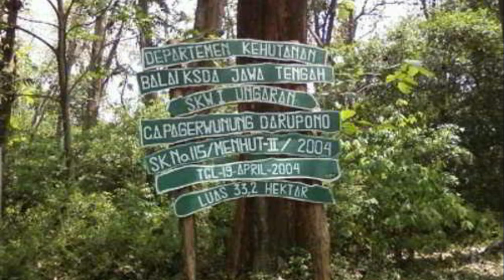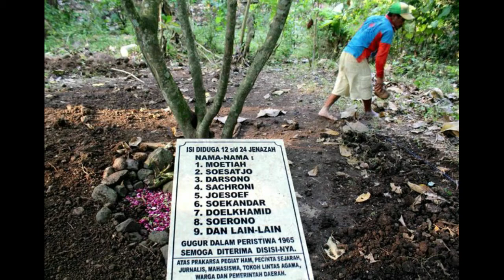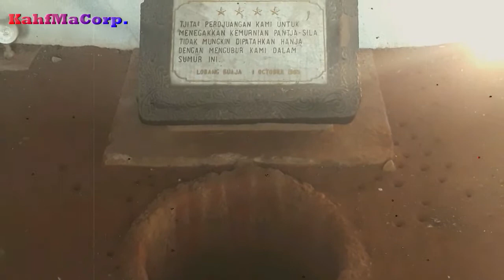Lokasi Angker Bekas Peristiwa Pembunuhan Terkait PKI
Assalamu'alaikum Wr.Wb.

Sahabat, kali ini KahfMaCorp mencoba menayangkan sisi lain dari Sejarah di Indonesia.

Tayangan sisi lain dari sejarah, yaitu menilik 5 tempat angker, bekas pembvnvhan PKI. Tanpa ada peristiwa itu pun, sebenarnya tempat tersebut memang sudah terlihat menyeramkan. Ditambah lagi ada kejadian yang mendukung, maka terjadilah cerita mistis yang bertahan hingga saat ini.

Please, komen apakah kalian menyukai tayangan ini.

Terima kasih..

Salam,
KahfMaCorp.

Sumber : 1). 99.Co
                 2). BBC Indonesia
                 3). Wonderfulisland Indonesia